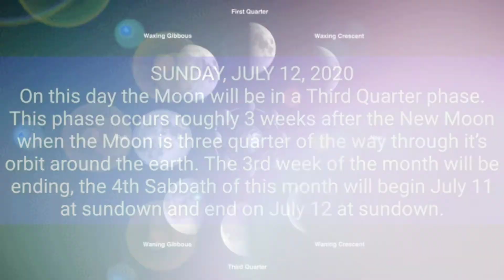The Sabbath.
Edification about the 4th Sabbath of the Month.